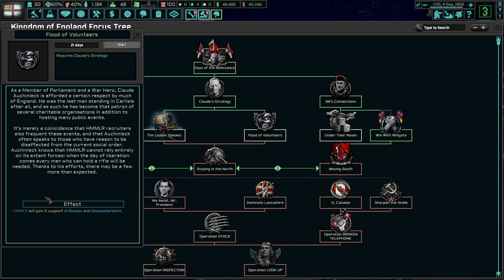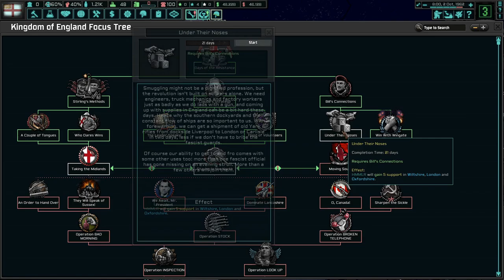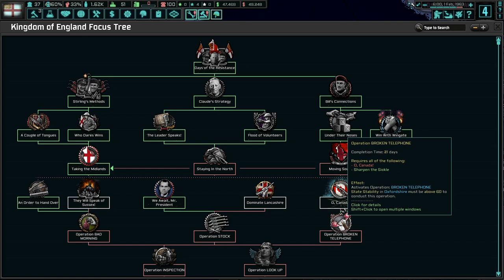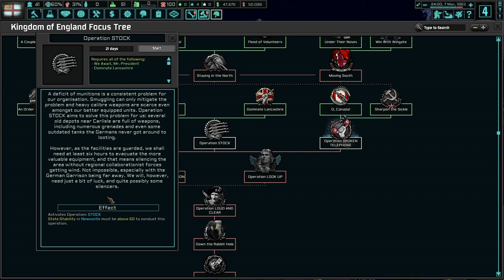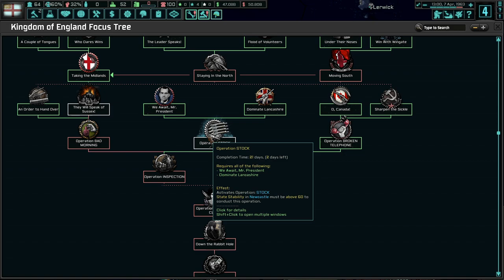England Is Not Yet Lost! Hearts of Iron 4 - TNO: Last Days Of Europe, England (HMMLR) #1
England has been under the German boot since the end of the Second World War. In this time, we have stagnated and even regressed economically, socially, and politically. No more! With the support of Her Majesty's Most Loygal Resistance, we will rise up and strike back against the collaborators and make England Great Britain Again!